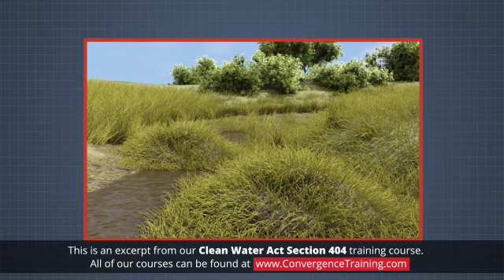Clean Water Act Section 404 Permits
to view the full video and purchase access to our other Health & Safety (EHS) courses.

The Clean Water Act (CWA) protects "waters of the United States" (WOTUS) by prohibiting the discharge of dredged or fill materials without a Section 404 permit. This online training course provides general guidance for which waters are considered WOTUS, and the requirements for obtaining a Section 404 permit.